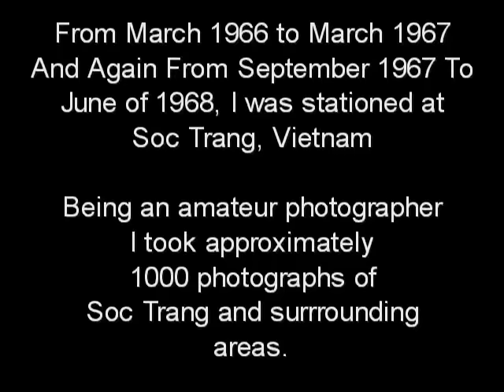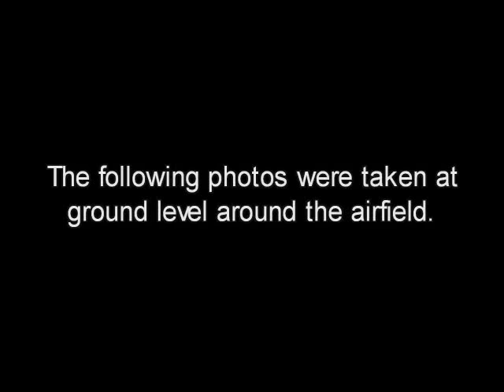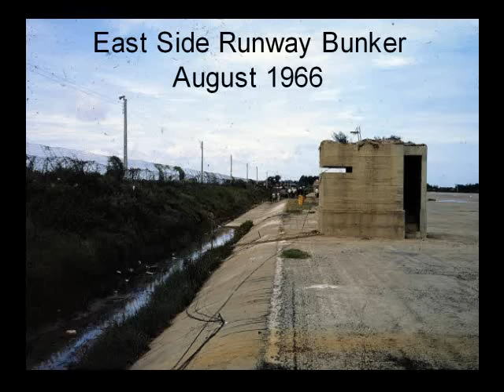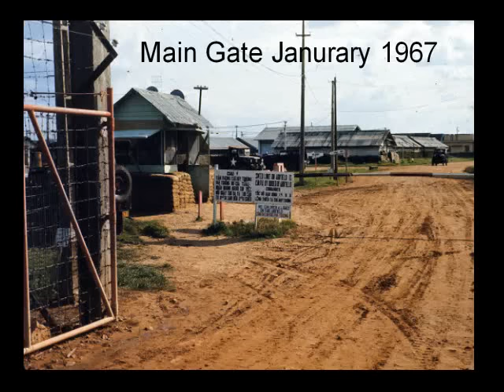Soc Trang, Vietnam 1966 to 1968 Part 1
Airfield Photos From Control Tower and at Ground Level at Soc Trang, Vietnam from 1966 to 1968.